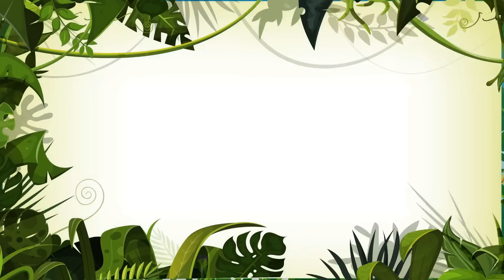Bom Dia Tuco Vol. 6 - Giramille 34 min | Desenho Animado Musical